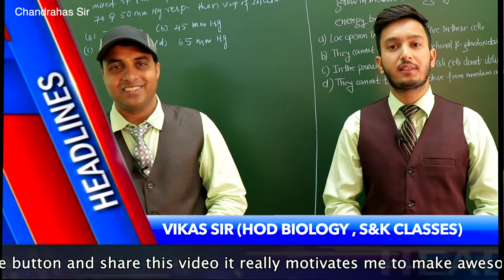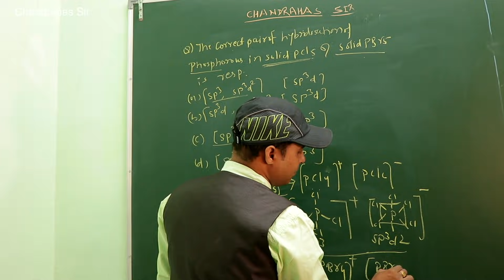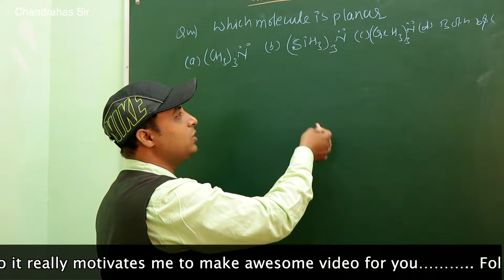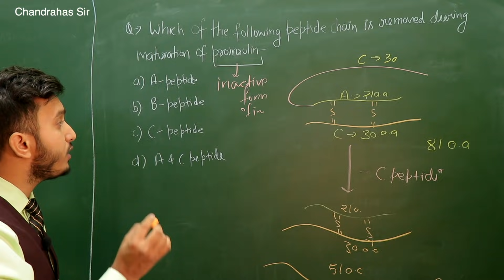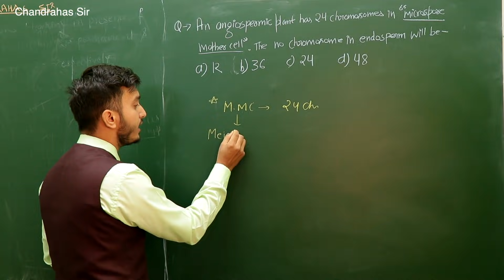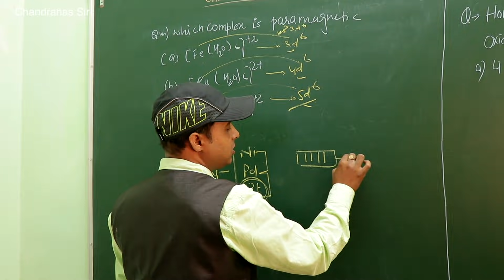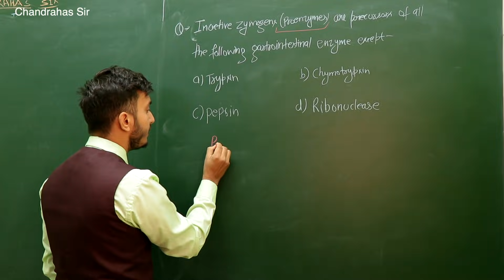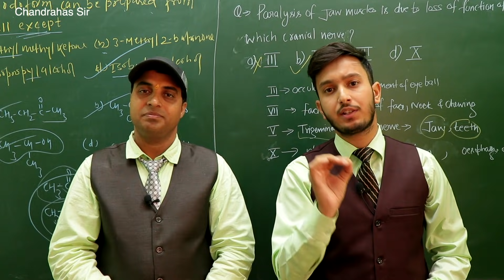JUST IN 1 DAYS 300/540 MARKS IN CHEMISTRY & BIOLOGY|NEET 2019 महत्वपूर्ण प्रश्न।CHEMISTRY Vs BIOLOGY